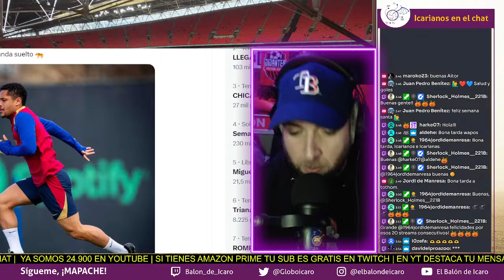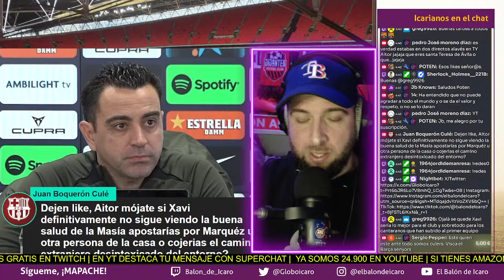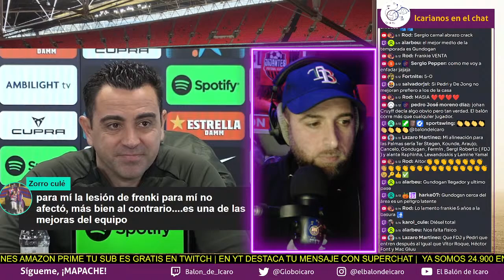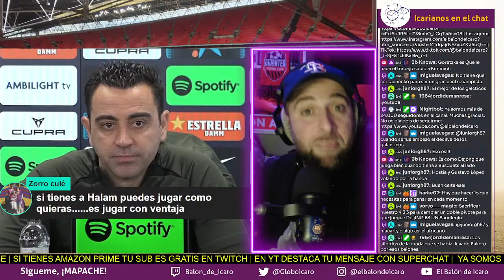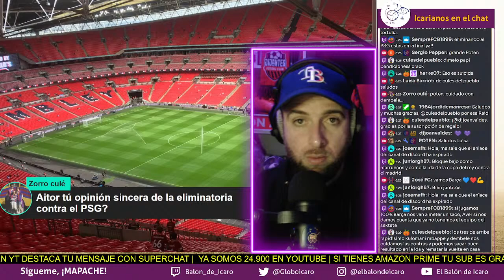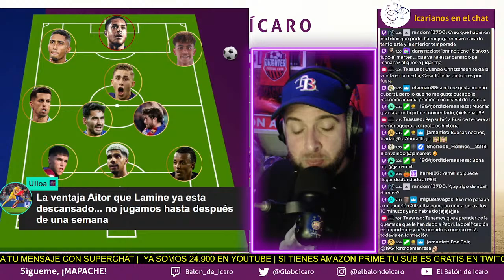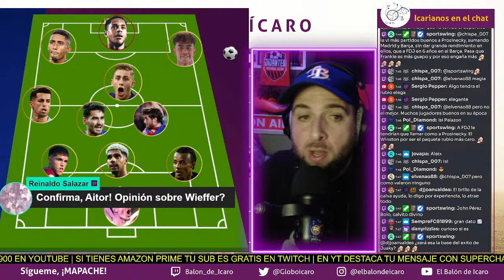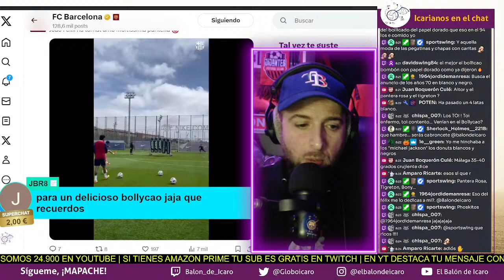🔴PREVIA BARÇA vs UD LAS PALMAS | RUEDA PRENSA XAVI HERNÁNDEZ | ACTUALIDAD Y OPINIÓN DEL CHAT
VIVE CONMIGO EL FÚTBOL INTENSAMENTE. ANÁLISIS Y ACTUALIDAD CON TU PARTICIPACIÓN!
APOYA CON TU LIKE! SALUD Y GOLES. GRACIAS POR LOS 24.700 SUSCRIPTORES! VAMOS A POR LOS 25.000!